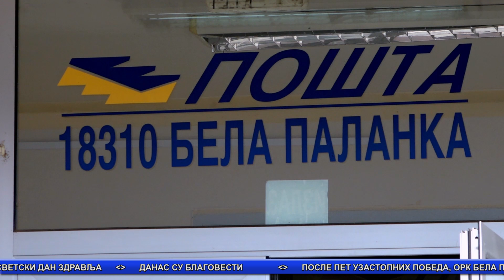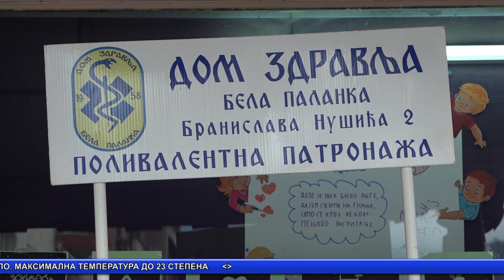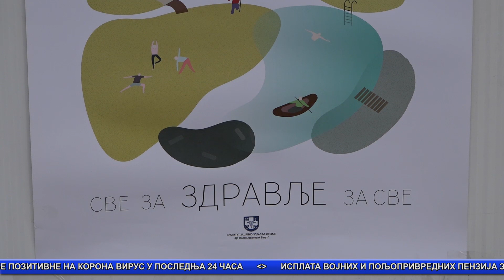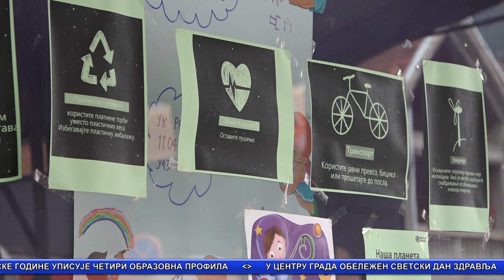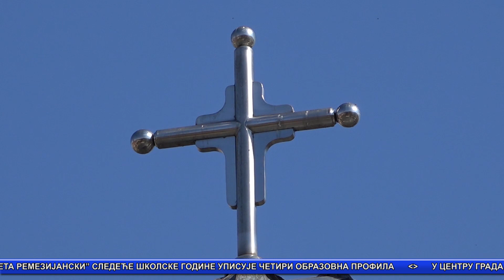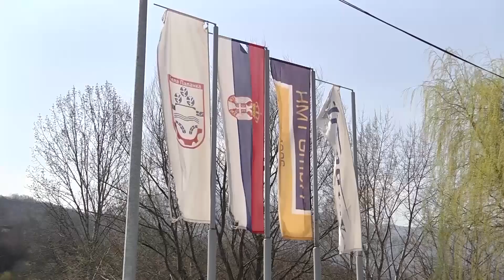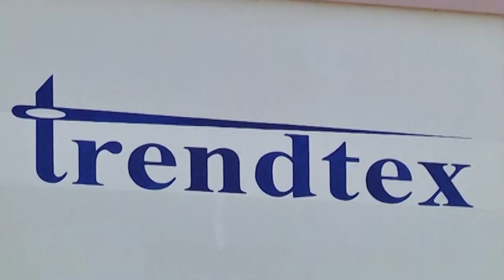Vesti Bela Palanka 7.4.2022.